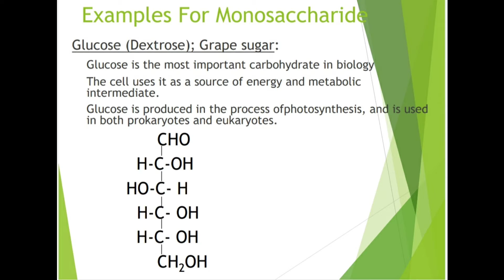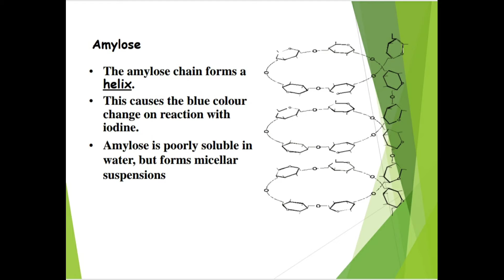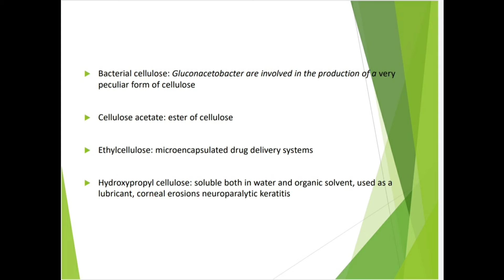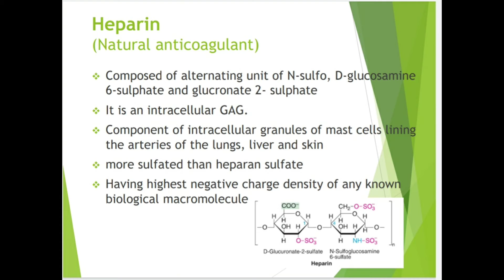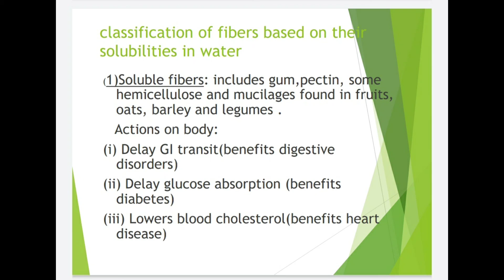Carbohydrates, structure and classification.